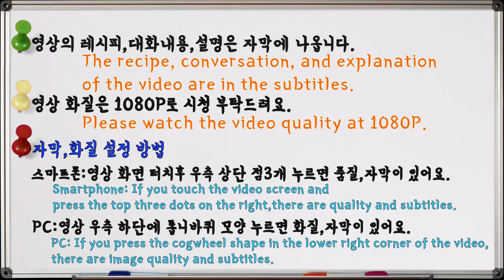명절 설날 모듬전 추천 3가지! 새우꼬치전,동태전,새우버섯야채전,시래기된장찌개,우엉조림,집밥레시피!Mukbang,Korean Mom's Food Recipe,Eating Show!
곧 설날이 다가오죠~전 종류 3가지 추천드려요~~ㅎㅎ
느끼하지 않고 계속 땡기는맛 입니다.ㅎㅎ
New Year's Day is coming soon.
I recommend three types of Korean pancakes
It's not greasy and I keep craving it. lol~

오늘 엄마의 집밥 메뉴는 설날 모듬전 3종류 입니다.^^
(Today mom's home meal menu is Three kinds of
Korean traditional pancakes for Lunar New Year's Day.^^)

Smartphone: If you touch the video screen and

※ This is a channel with my family. Nice words, please.^^

☆맛있는 컨텐츠 재미있는 영상으로 매일 찾아 뵙겠습니다.
꾸미지 않고 평소 생활 그대로 촬영해요~이쁘게 봐주세요~ㅋㅋ
누워서 편하게 시청해 주세요~^^

I'll visit you every day with fun videos with great content.
I'm not dressed up. I'm filming my daily life.I hope you like it.
Please lie down and watch comfortably.